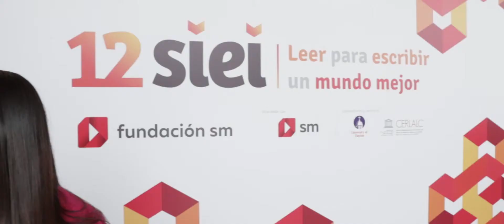12 SIEI - Luis Castellanos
Entrevista con Luis Castellanos durante el 12 SIEI: Leer para escribir un mundo mejor.